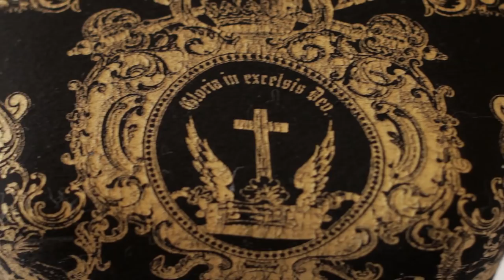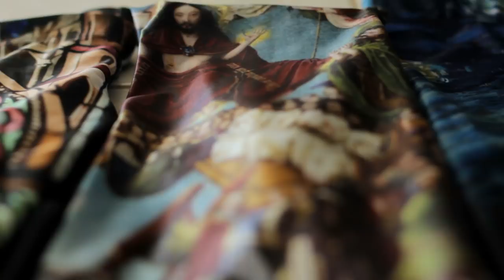An Aristocrat's Wardrobe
Technotropism's Elegant Gothic Aristocrat and Ouji wardrobe 2013.